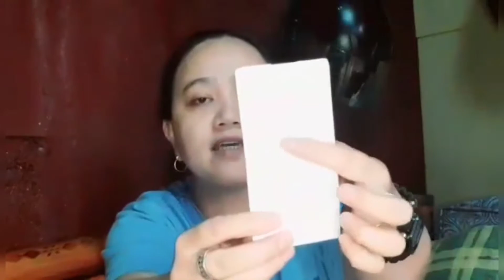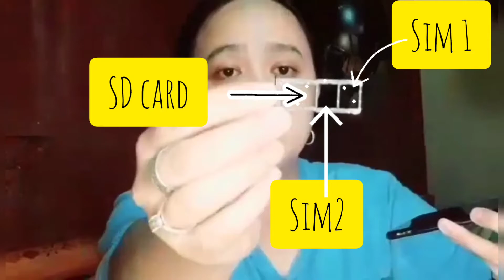VIVO21E Unboxing details.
pls support and watch my videos just search for glace cortes (glacetv.) on you tube.com.